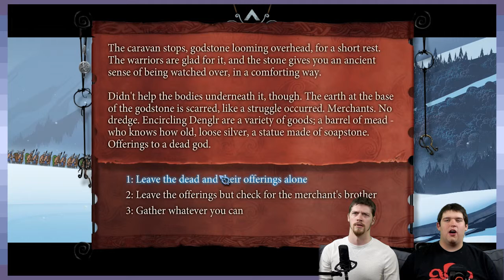The Bastard Saga: KamehameHAKON - Part 16 - Game Devs Play Games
Vegeta, what does the scouter say about his power level?